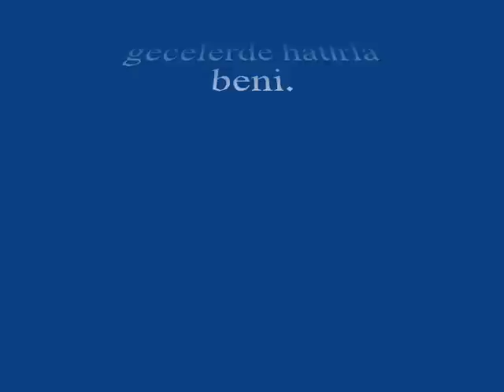Esma BAŞBUĞ-Bir Hatıra-yı Aşksın Unutmam Seni (UŞŞAK)R.G.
SOLİST:
*ESMA BAŞBUĞ*
VİDEOYU YAPAN
*RECEP GAYRETLİ*
GÜFTE:  YESÂRİ ASIM ARSOY
BESTE:  YESÂRİ ASIM ARSOY
USUL:  DEVR-İ KEBİR
MAKAM:  UŞŞAK
Bir Hatıra-yı Aşksın Unutmam Seni
Mehtâplı gecelerde hatırla beni
Hayâlimden silemem yakan bûseni